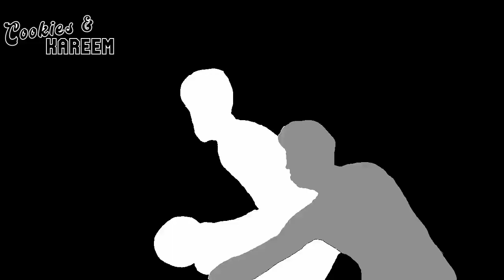Anthony Davis Highlights | Spurs vs. Lakers | 25th Nov 2022